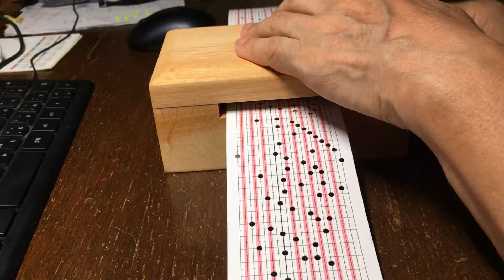竹田の子守唄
Sankyoのオルガニートです